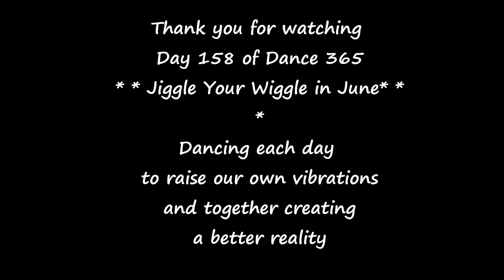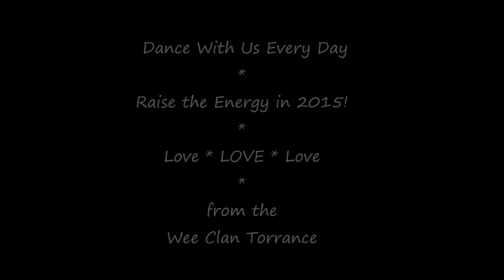Dance 365 DAY 158 Jiggle Your Wiggle in June with the Wee Clan Torrance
Wee Clan Torrance, dancing every day in 2015! Today is day 158 and we are dancing to the Baby Elephant Walk by Henri Mancini. Dance Along!

It is time we Jiggled our Wiggles in June!! Keeping our bodies moving, dancing and having FUN every day. Raising the Energy and Vibration. Come Jiggle Your Wiggle with us every day this month.